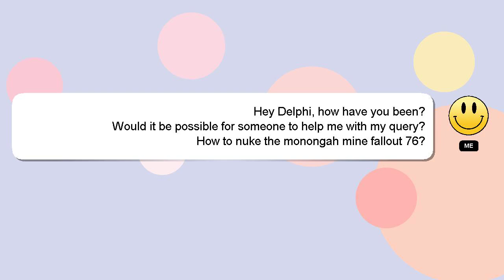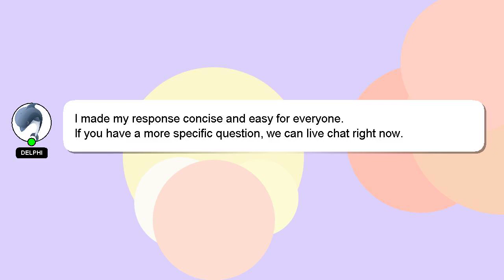How to nuke the monongah mine fallout 76?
A brief introduction of myself, Hey there, I am Delphi, pleased to make your acquaintance. Let me assist you in answering any questions you may have. - How to nuke the monongah mine fallout 76?

If you need more specific information, let me know by leaving a comment or starting a chat. Your answer will be acknowledged and appreciated, and I will 'heart' it as a sign of gratitude.

*2 What we are experimenting :*